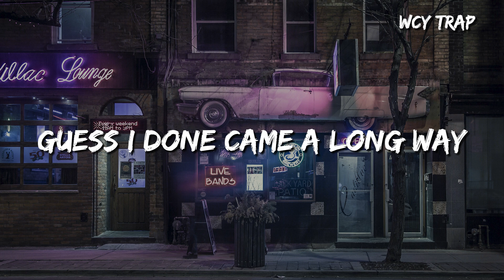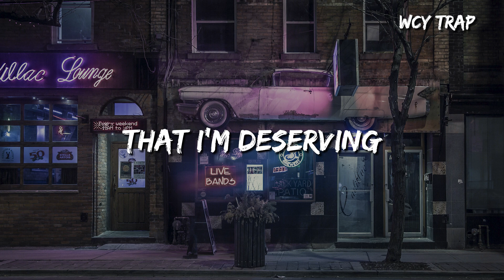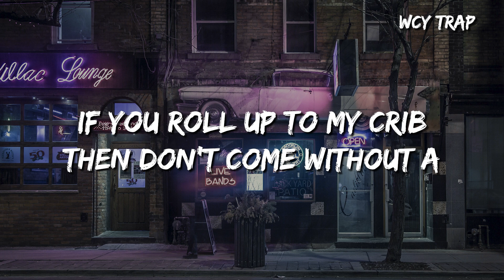Russ,Rexx Life Raj - Take It All In (Lyrics)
Lyrics

Foot long joint
Case full of gin
Every night we black out just to take it all in
Every day we wake up just to do it all again
Foot long joint
I remember having no fans
Woah damn
Guess I done came a long way
I went from nothin'
To somethin'
I can't stop now
I'm always workin'
I know deep down
That I'm deserving
Of what I got
Of what I'll get
100 on my wrist
30 on my neck (woah)
Used to hang rappers on the wall
Now we hang plaques up (yup)
Your favorite rapper lookin' at your other favorite rapper
Like "damn I think he's really 'bout to lap us" (woah)
I spoke to the universe it spoke right back
And truthfully I don't even smoke like that
But I'm with the same people who can tell you where I came from
So I bought a half a pound for my day ones
Foot long joint
Foot long joint
Niggas talk down they don't wanna see me win
I been on the road
I been touching souls
You been riding waves
Fuck around and get exposed
Nobody put us on
I've just been putting in work like it's fall again
Tryna ball out
Couple barbies in my doll house
Sippin' Henn' to they fall out
Bounce back
Bounce
I might just roll up an ounce
If you roll up to my crib then don't come without a
Foot long joint

➸Wechat：wcymusicstudio / wcymusicstudio1